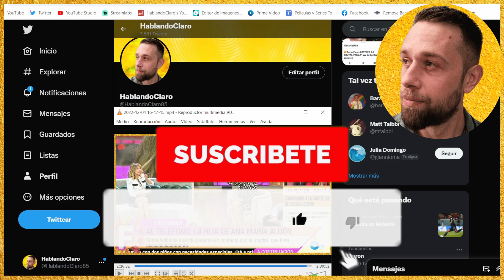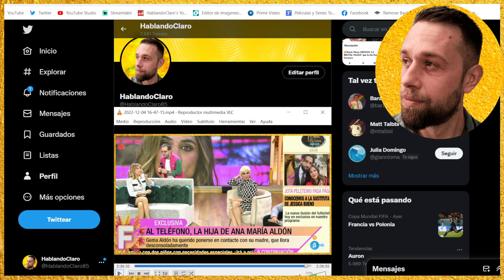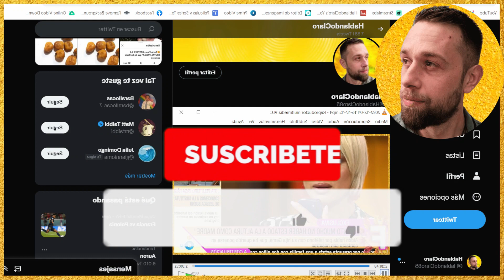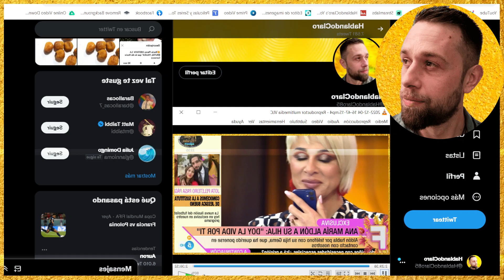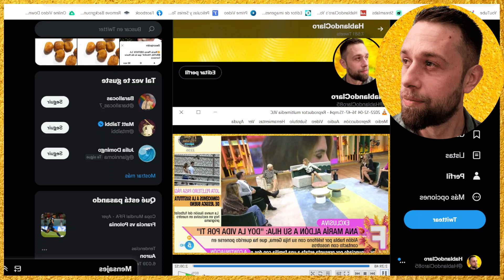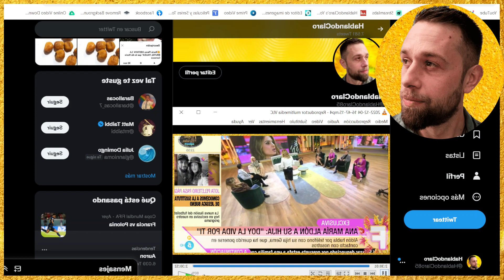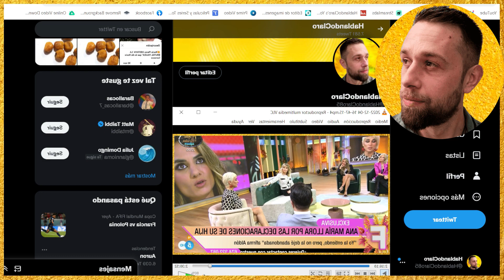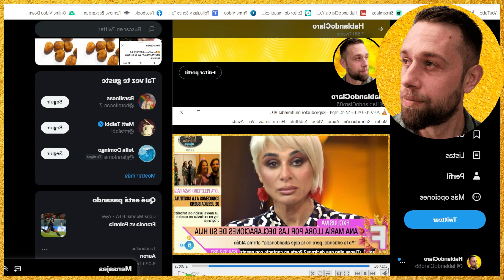💥EXCLUSIVA de Emma García con Ana María Aldón por LLAMADA BOMBA de Gema Aldón en FIESTA MEDIASET